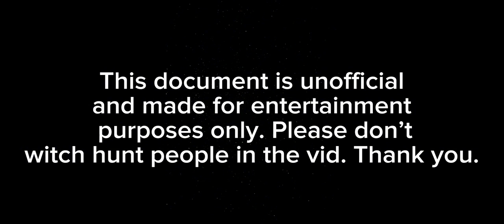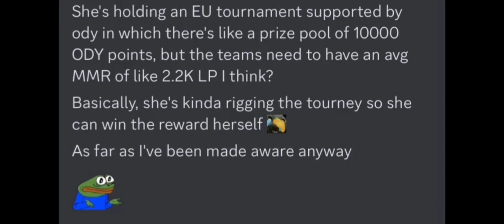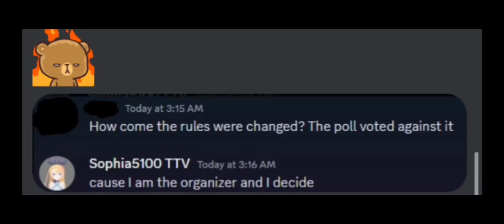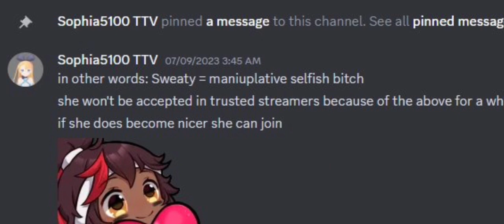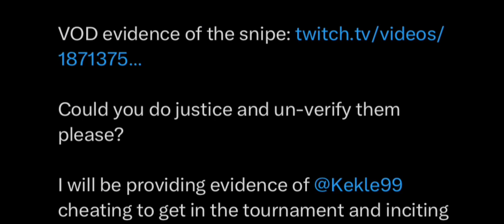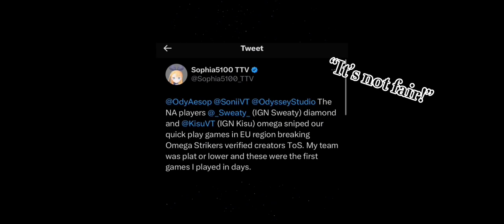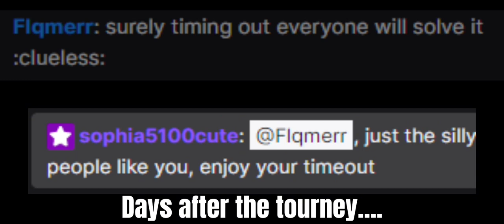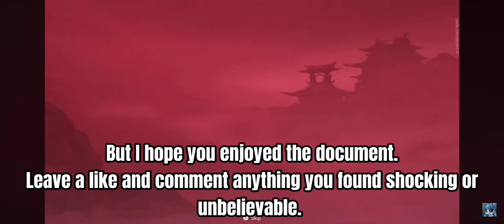How One Streamer United the Community - An Unofficial Omega Strikers Document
Join us as we discover how one streamer United the community of omega strikers to turn against her, with lots of action, drama, and accusations. What’s more to say than to learn some knowledge and to be careful on the mistakes you make.

Social:
X/Instagram: SpaceFace04